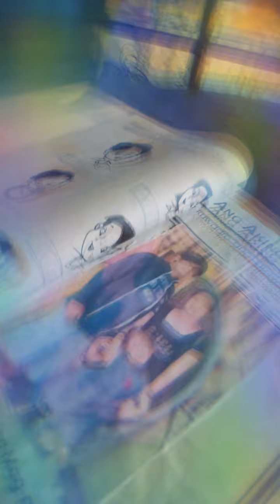August 17, 2020